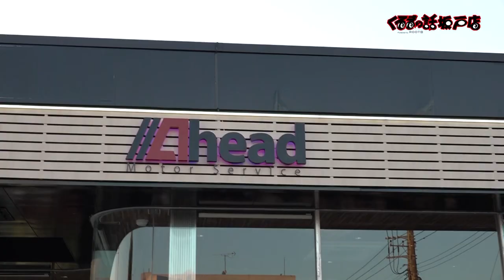Ahead 在庫車コペン！世界最小のオープンスポーツカーは加速抜群！？【くるまの話坂戸店】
番組裏側企画くるまの話坂戸店！
Aheadさんに世界最小のオープンスポーツカーが入荷！

11月1日〜放送中　日曜日お昼12時30分〜放送中